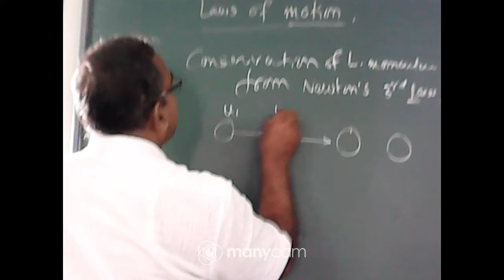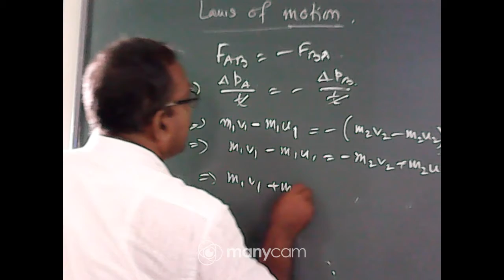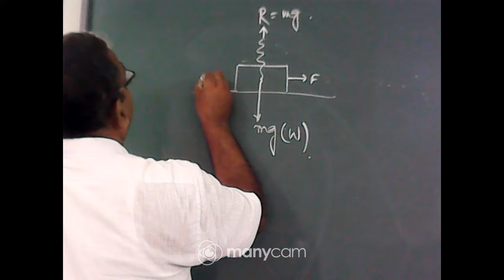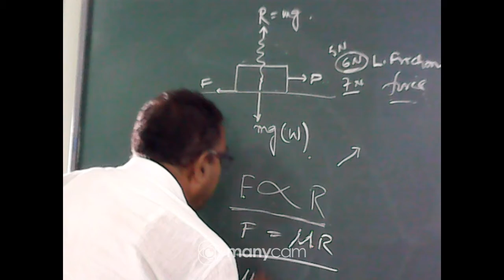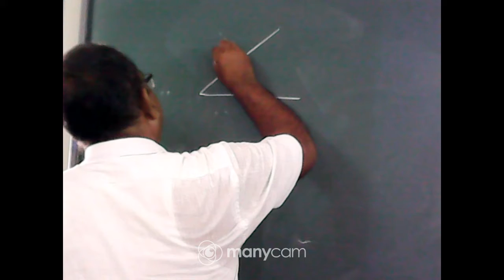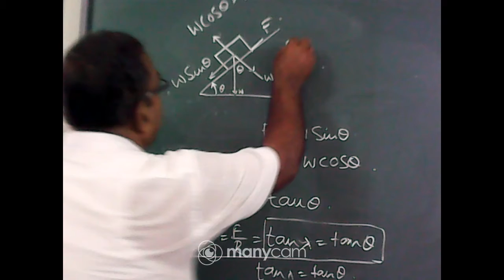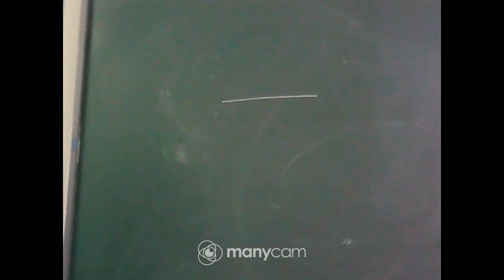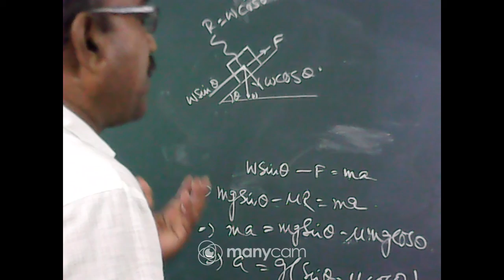CLASS XI PHYSICS LIVE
TEACHER : ARUN KUMAR KHAN